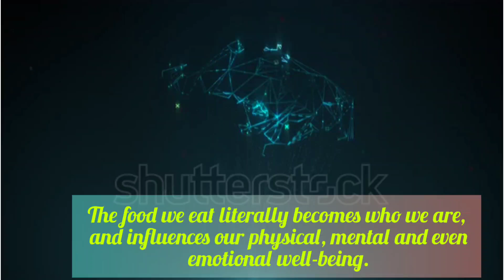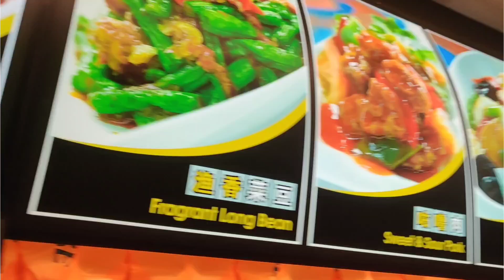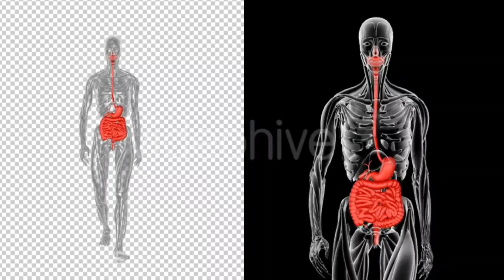How the food you eat affects your brain🧠